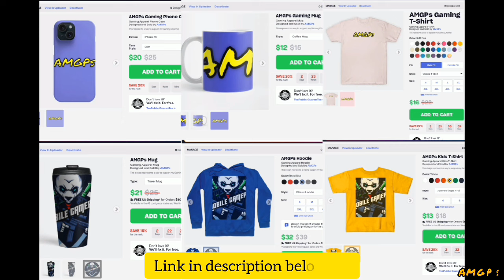Basking Shark Vs Electro Shark. Hungry Shark World Vs Evolution. 018